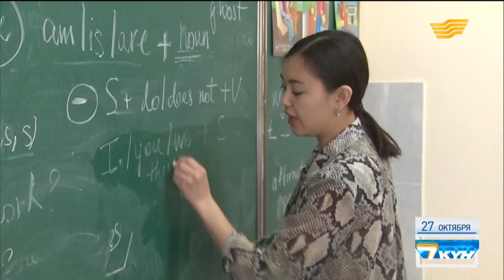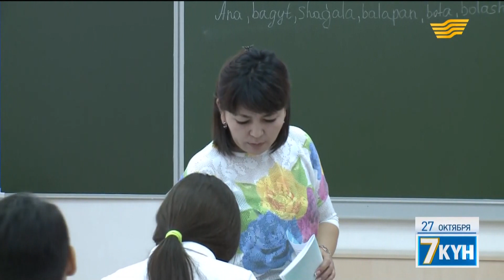СОР из избы